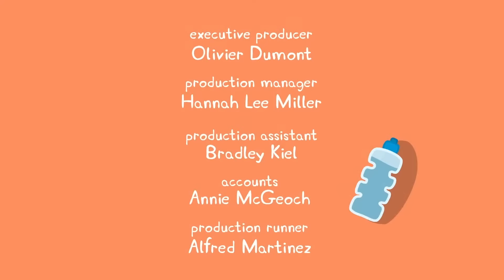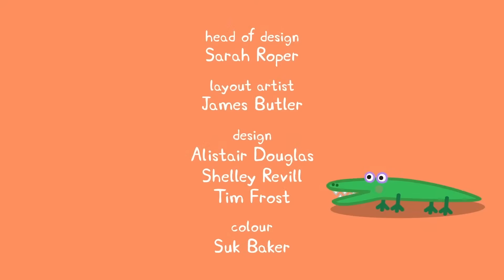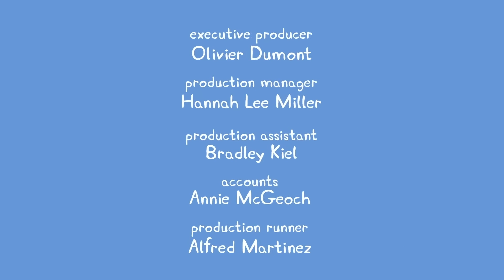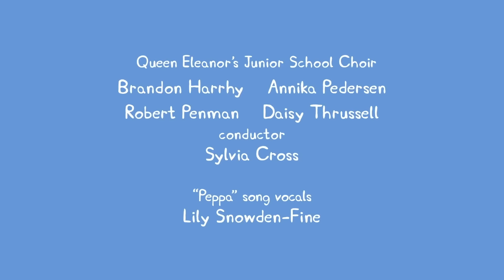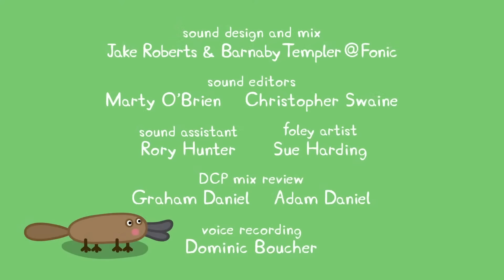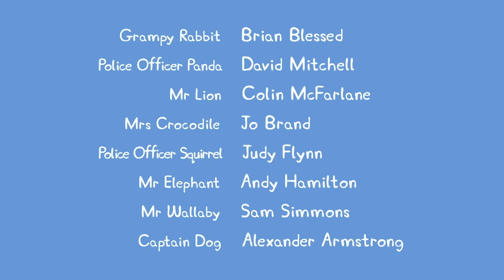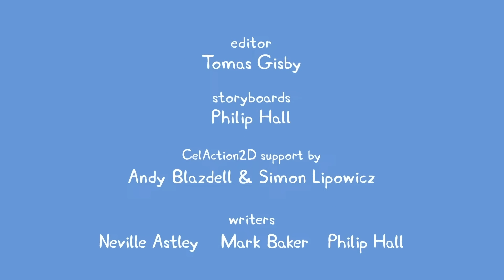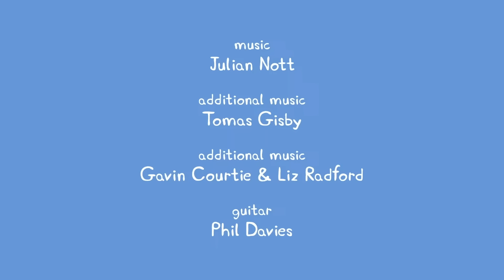🔴 Peppa Pig | Full Episodes | All Series | Live 24/7 🐷 @Peppa Pig - Official Channel Livestream